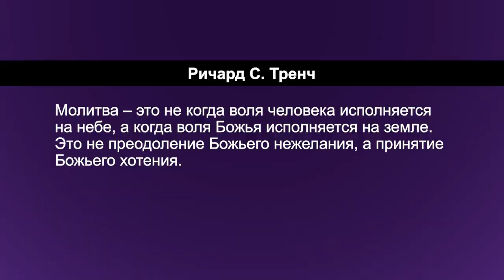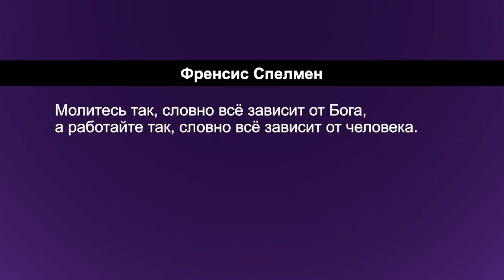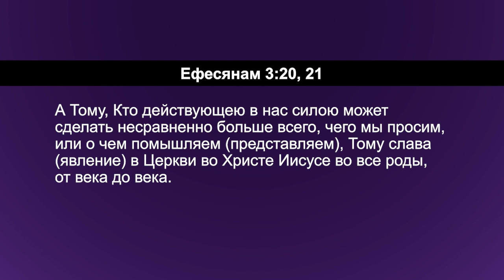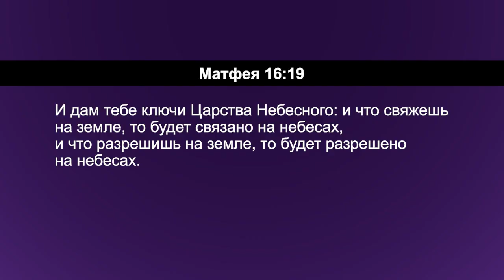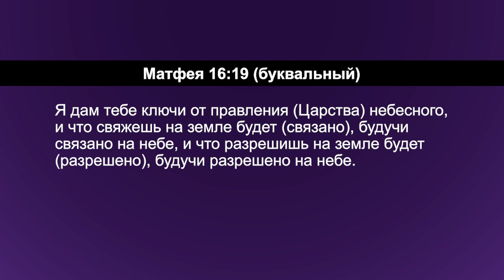ПРИНЦИПЫ МОЛИТВЫ. №16 «Углубляясь в Слово» (172)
В этой серии программ пастор Дерек и Хилари Уокер разбирают молитву «Отче наш» и говорят о том, что является каналом, который несет Божью жизнь и волю на землю.

Через нашу молитву Дух Святой приносит Царство Божье с небес на землю. Мы должны занять свое положение для власти и сказать слово. Бог желает, чтобы мы провозгласили слова. Власть выражается через слова. Если мы молчим, у Духа Святого нет основания для работы.

Подробности в программе.